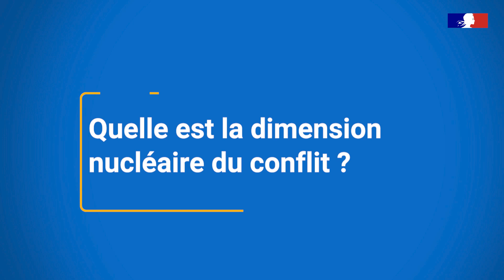Un an de guerre en Ukraine : la dimension nucléaire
En Ukraine, le décalage entre la doctrine nucléaire russe et les déclarations de Vladimir Poutine illustre la stratégie d’intimidation de la Russie. Les explications de Tiphaine de Champchesnel, chercheuse à l’Institut de recherche stratégique de l'École militaire (Irsem).